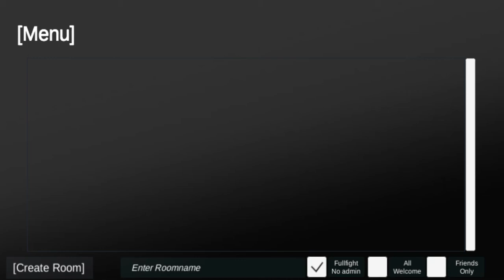Downtown 1930s Mafia [WebGL] Gameplay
Gameplay of Downtown 1930s Mafia, a video game for the WebGL gaming platform.